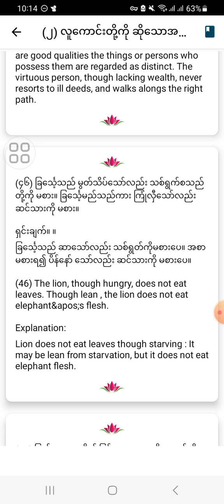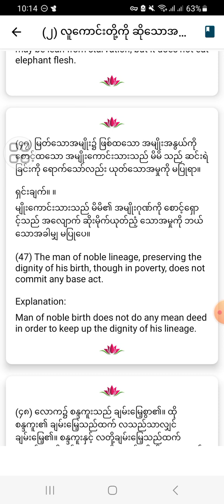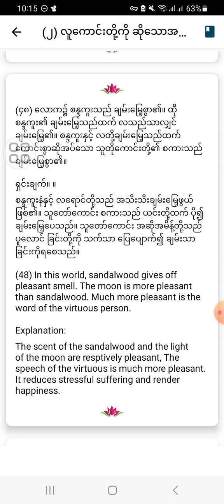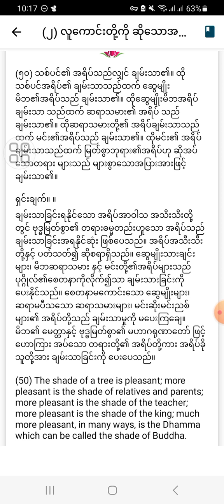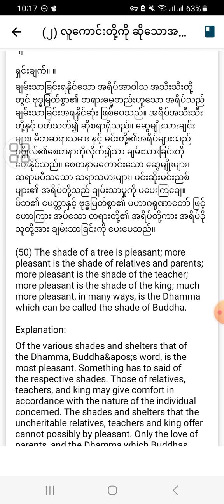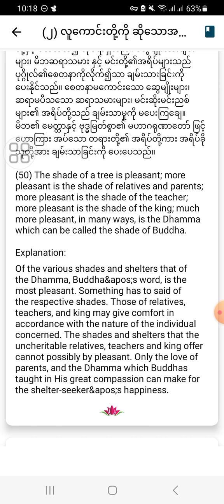လောကနီတိ_ Loka Niti ( အခန်း ၂ ၊ လူကောင်းတို့ကိုဆိုသောအခန်း _ The Good Man ) ၄၆ မှ ၅၀